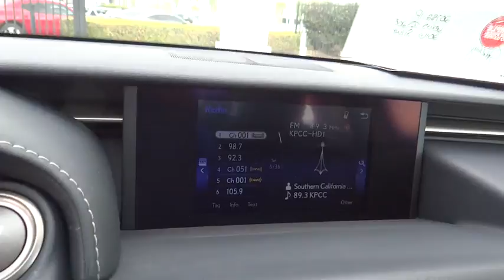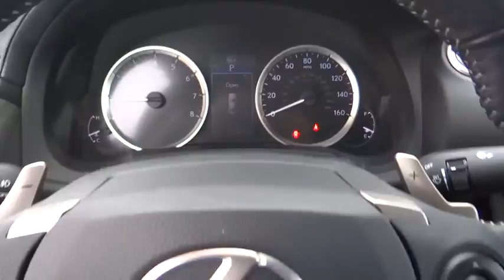2016 Lexus IS used, Ontario, Corona, Riverside, Chino, Upland, Fontana, CA 2078211P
2016 Lexus IS

Crown Toyota
1201 Kettering Drive

2016 Lexus IS 200t.  One owner and just 5k miles!  If you put a lot of miles on a car this Lexus is perfect for you!  You get great gas mileage in a beautiful luxury car and the miles that you put on it won't affect the value because it's so low to start with!  A very smart choice!  brbrbrAt John Elway's Crown Toyota we focus on what's really important - your experience. Our One Price, Simple, No Games philosophy takes the hassle and frustration out of buying a vehicle. We monitor the market for what each vehicle is actually selling for after all the hours of back and forth negotiation. Then we post one price - our BEST price - on every vehicle upfront, saving you time and frustration. John Elway wants to be ''YOUR''Toyota dealer.